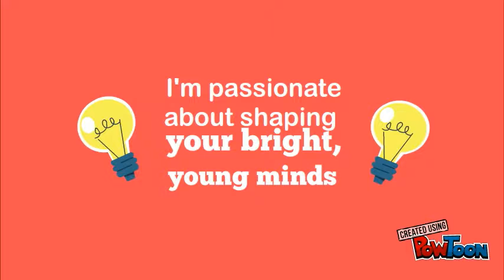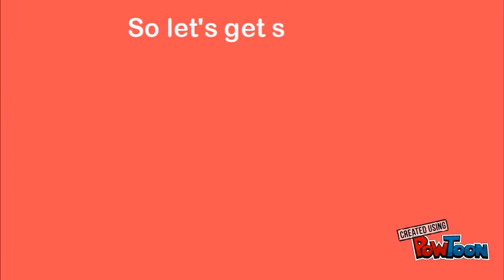Welcome from Mrs. Norman